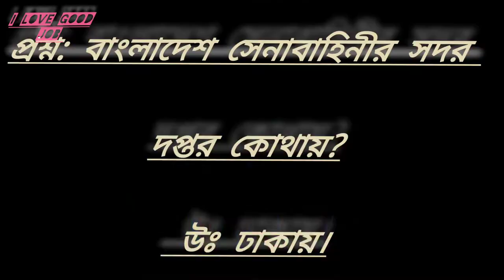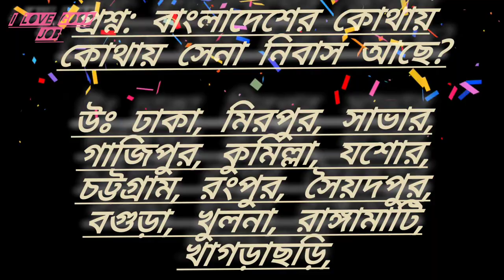সাধারণ জ্ঞান প্রশ্নের উত্তর || বাংলাদেশ সেনাবাহিনীর || ilovegoodjob army bangladesh প্রশ্ন উত্তর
সাধারণ জ্ঞান প্রশ্নের উত্তর| বাংলাদেশ সেনাবাহিনীর | ilovegoodjob

সাধারন জ্ঞান প্রশ্ন: বাংলাদেশ সেনাবাহিনীর
সাধারন জ্ঞান

প্রশ্ন: বাংলাদেশ সেনাবাহিনীর সদর দপ্তর কোথায়? উঃ ঢাকায়।
প্রশ্ন:বাংলাদেশ সেনাবাহিনীর প্রধান কে?
উঃ জেনারেল ইকবাল করিম ভূঁইয়া। (২৫/০৬/২০১২, ১৭তম) প্রশ্ন: বাংলাদেশ নৌ-বাহিনীর সদর দপ্তর কোথায়?
উঃ ঢাকায়।
প্রশ্ন: বাংলাদেশ নৌ-বাহিনীর প্রধান কে?
উঃ ভাইস এডমিরাল মুহাম্মদ ফরিদ হাবিব প্রশ্ন: বাংলাদেশ বিমান বাহিনীর সদর দপ্তর কোথায়?
উঃ ঢাকায়।
প্রশ্ন: বাংলাদেশ বিমান বাহিনীর প্রধান কে? উঃ এয়ার মার্শাল মোহাম্মদ ইনামুল বারী। (১২ জুন/২০১২)
প্রশ্ন: প্রথম বাঙ্গালী মুসলিম বিমান সেনা কে ছিলেন?
উঃ স্কোয়াড্রন লিডার আফাজুর রহমান। প্রশ্ন: বাংলাদেশের প্রথম প্রধান সেনাপতির নাম কি?
উঃ এম এ জি ওসমানী।
প্রশ্ন: বাংলাদেশের সামরিক সদর দপ্তর কোথায়?
উঃ কুর্মিটোলায়।
প্রশ্ন: কোন দিন সশস্ত্র বাহিনী দিবস? উঃ ২১ নভেম্বর।
প্রশ্ন: বাংলাদেশের কোথায় কোথায় সেনা নিবাস আছে?
উঃ ঢাকা, মিরপুর, সাভার, গাজিপুর, কুমিল্লা,
প্রশ্ন: বাংলাদেশের প্রথম মহিলা ব্রিগেডিয়ার কে?
প্রশ্ন: বাংলাদেশ সেনাবাহিনীতে পদোন্নতি প্রাপ্ত প্রথম পূর্ন জেনারেল কে?
প্রশ্ন: বাংলাদেশ সেনাবাহিনীর পূর্ব নাম কি? উঃ ইস্ট বেঙ্গল রেজিমেন্ট।
প্রশ্ন: সেনা, নৌ ও বিমান বাহিনীর সম্মিলিত দলের নাম কি?
বিমান বাহিনীর প্রশ্ন উত্তর সাধারণ জ্ঞান বাংলাদেশ বিমানবাহিনী ২০২২ | ilovegoodjob

জরুলীপ্রশ্ন উত্তর সাধারণ জ্ঞান

প্রস্তুতি মূলক পরীক্ষা ২০২২
বাংলাদেশ বিমান বাহিনীর ভাইবা প্রশ্ন উত্তর
বিমান কিভাবে উড়ে
বিমান বাহিনীর প্রশ্ন উত্তর সাধারণ জ্ঞান
বিমান বাহিনী নিয়োগ বিজ্ঞপ্তি ২০২২
বেসরকারি নিয়োগ

সাধারণ জ্ঞান প্রশ্ন উত্তর জেনে রাখুন বিমানবাহিনীর ভাইবা পরিক্ষা জন্য খুব গুরুত্বপূর্ণ

এই রকম আরো নতুন নতুন ভিডিও পেতে লাইক করুন ধন্যবাদ সবাইকে।

মিউজিক: BigCarTheft
মিউজিশিয়ান: Jason Shaw